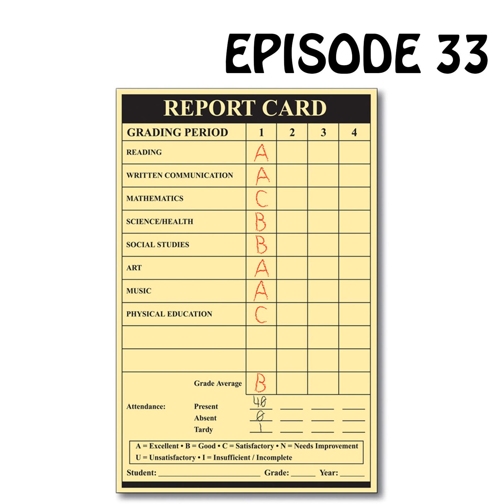YCBK33: How Selective Colleges Evaluate Class Rankings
In this episode you will hear:

3:25 - In the news we’re reviewing an article by Kyle Spencer in “The New York Times” that discusses how families that make over $100,000 are increasingly looking at community colleges. 15:45 - We are in chapter 33 of 171 Answers and we’re discussing how colleges evaluate high school class rankings. We also discuss why many schools are no longer including a class rank on their student’s transcripts. 27:27 - For this week’s question segment, it’s that time again for our bonus content, and we’re reviewing 12 different types of college visits. 40:10 - YCBK has our first guest to return to our show for the interview, as Deb Shaver, the Dean of Admissions Emerita from Smith College describes what makes Smith College a special place. 50:47 - Mark’s recommended resource of the week is the 5th edition of the New York Times best-selling book, “The Naked Roommate”. The subtitle of this book is, “and 107 other issues you might run into in college”. Harlan Cohen is the author.

 Every episode of Your College-Bound Kid will align with a chapter from the book 171 Answers to the Most-Asked College Admission Questions. To get a copy visit&nbsp;171answers.com&nbsp;and if you want to see what future episodes will cover just click the red button “See exactly what 171 Answers covers